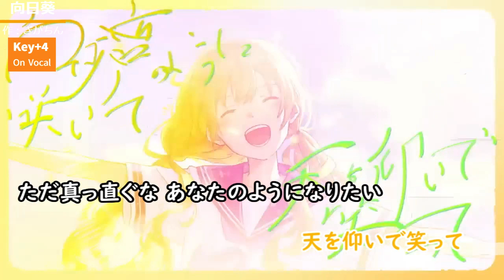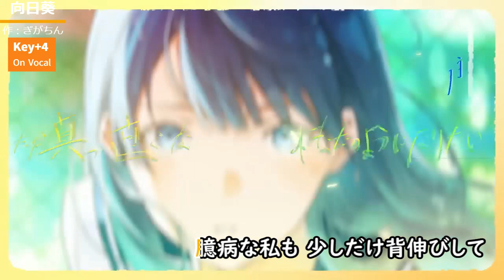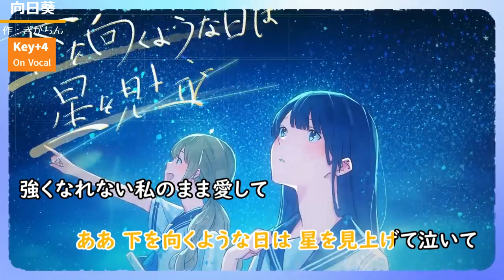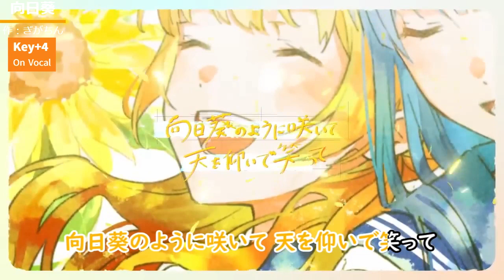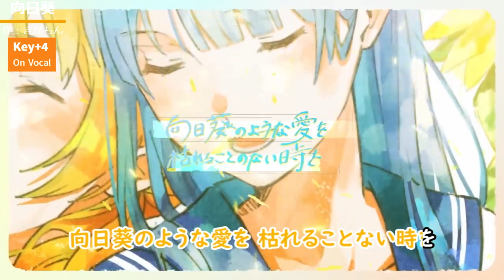『向日葵』 Key+4 ニコカラ On Vocal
【リクエストURL】

カラオケ音源(inst)のキー変更は
「ニコニコ動画」に移転しました。